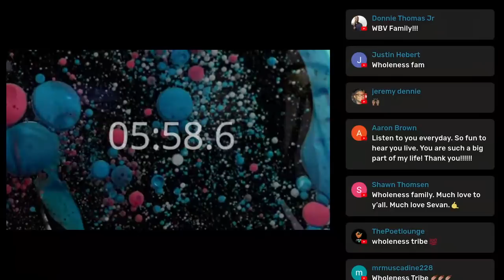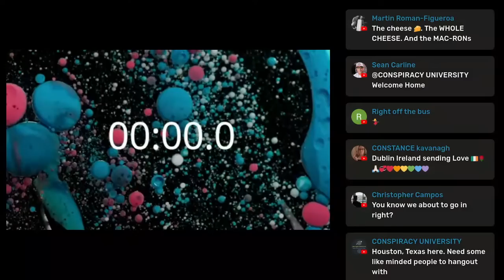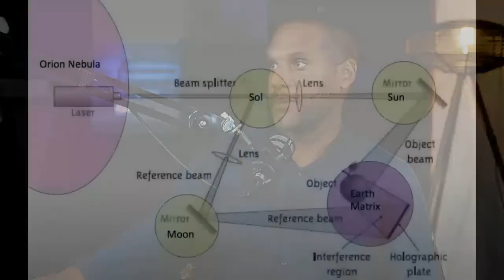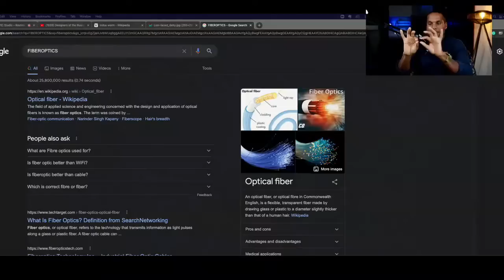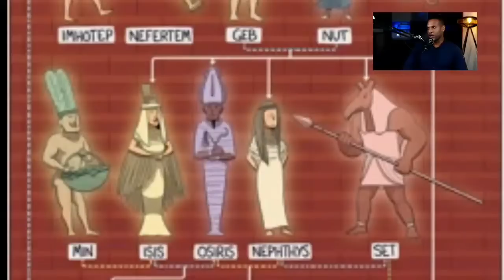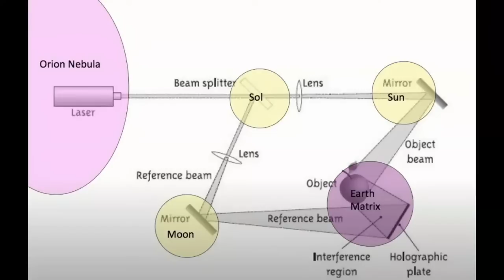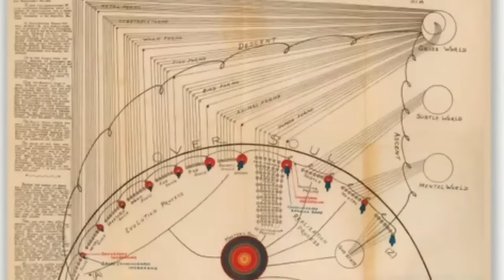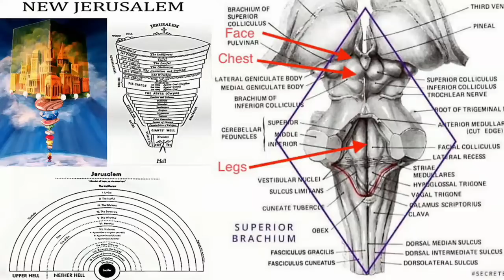Designers of the Illusion | A Quick Guide through Osiris Sirian Saturnalian and Orion Based Worlds